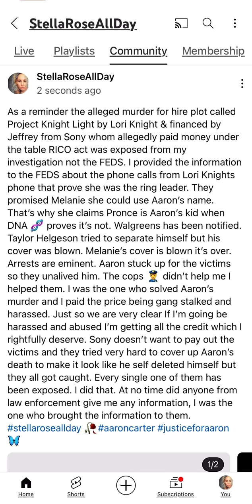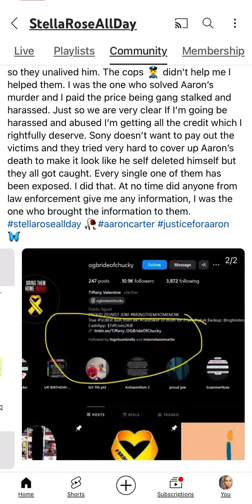The truth about Aaron Carters murder by stellaroseallday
Project Knight Light was the name that Lori Knight allegedly used to plan Aaron's death.

"The author has made every effort to ensure the accuracy of the information within this book/content/video choreography was correct at time of publication. The author does not assume and hereby disclaims any liability to any party for any loss, damage, or disruption caused by errors or omissions, whether such errors or omissions result from accident, negligence, or any other cause."

Please note that the information provided by the speaker/presenter on this platform is intended for general informational purposes only. Although we have provided this information in good faith, we make no representation or warranty of any kind, expressed or implied, regarding the accuracy, adequacy, validity, reliability, availability, or completeness of this information. We strongly advise you to seek professional advice or conduct your research before making any decisions based on the information provided.

This is a conspiracy theory and everyone is innocent until proven guilty. Opinions are based on individual experiences and your experience may be different after reviewing the same materials. All events are alleged. This narrative is the opinion of the author.

Using my copyrighted material is subject to federal lawsuits 🙂 Thank you 🙏🏻 everyone for all of your support. Support comes many ways and they are all appreciated ❣️ Like 👍🏼 Share Subscribe Comment Memberships Super thanks 🙏🏻 and stickers 🦄💋 Purchasing copies of my books 📚 ‘Shattered Windows 🪟’ a memoir ‘HU$H Money 💰’ the sequel ‘War of Angels a Documentary on the Death 💀 of Aaron Carter’ 🥹🦋 Any tips, evidence, fan mail 📧